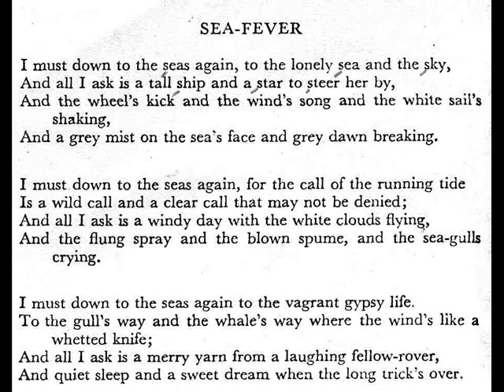Chuck Witteveen & Roger Marshall - Sea Fever (Ireland)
"Sea Fever"
Text: John Masefield

Chuck Witteveen, baritone
Roger Marshall, piano

Recorded November 25, 2001 in Fremont, Michigan